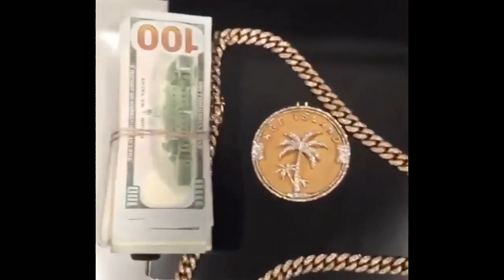Fetty Wap Responds to Goons Who Allegedly Snatched His Chain!